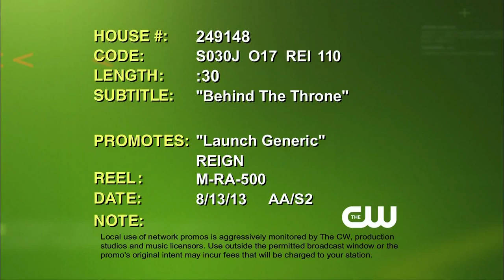Reign 1x01 "Behind The Throne" Promo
Reign premieres Thursday, October 17 on The CW.